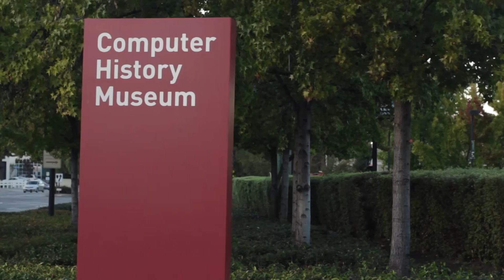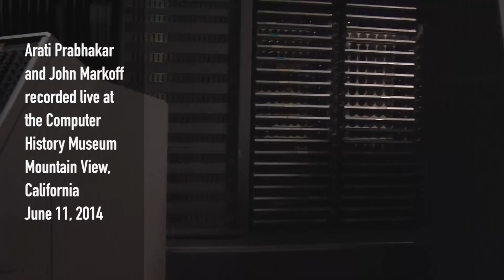CHM Revolutionaries: DARPA Director Arati Prabhakar in Conversation with John Markoff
The Defense Advanced Research Projects Agency (DARPA) was created by President Dwight D. Eisenhower in 1958, when the political and defense communities recognized the need for a high-level defense organization to formulate and execute R&D projects that would expand the frontiers of technology and science far beyond immediate military requirements.

DARPA is the Department of Defense's primary innovation engine with a remarkable track record of breakthroughs in its 56 years, from precision guidance and navigation, stealth, night vision, communications and networking. Much of its success is due to hiring remarkable program managers for a finite term, who create projects they decide can really change the world. DARPA makes pivotal early investments in these projects, building and leveraging broad technical communities to help create the capabilities.

Dr. Arati Prabhakar first joined DARPA in 1986 as one of those program managers. After several years in public service she headed to Silicon Valley working largely in the commercial sector, before returning to DARPA's as its twentieth director. She is uniquely qualified for the role as she has spent her career investing in world-class engineers and scientists to create new technologies and businesses.

Tonight she will join John Markoff for a conversation about her remarkable career, the Agency's history and impact, initiatives, and new breakthrough technologies like self-destructible computer chips. We'll also learn more about her vision for DARPA's future and ways to keep the engine of innovation running in the face of fiscal constraints and other threats.